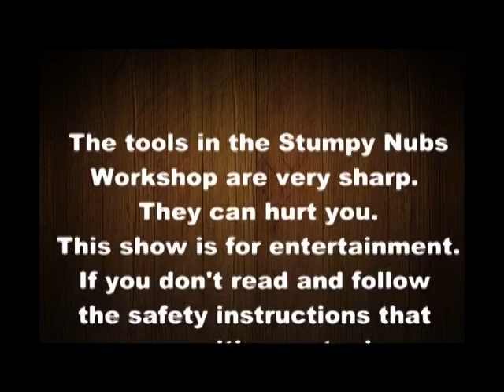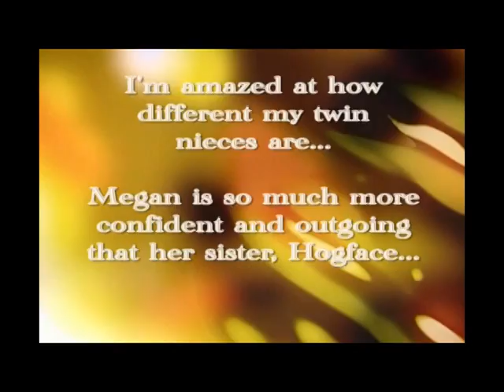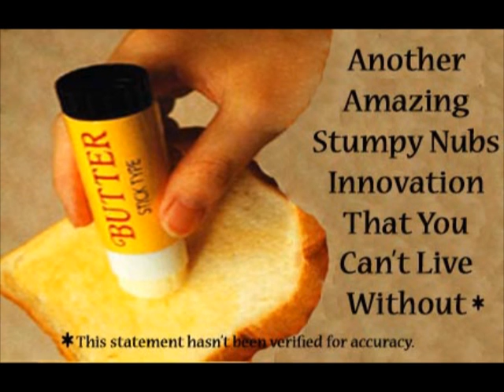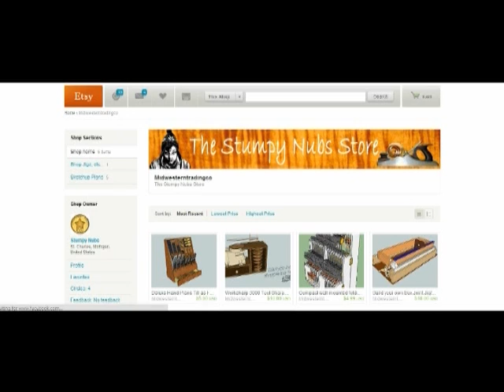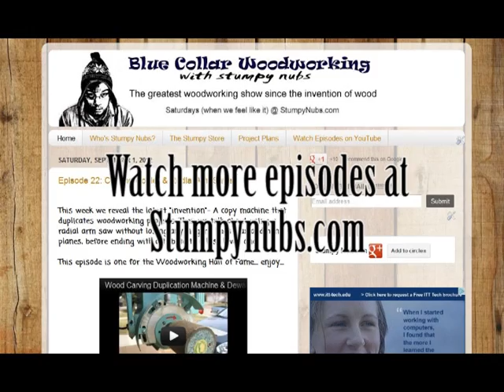Old Blue Collar Woodworking elisode #24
The Bunyan brothers challenge Stumpy to a particle board contest and that can only mean one thing... A NEW JIG! You've never seen a shelf pin jig like this! And Stumpy gives his hard learned, top five tips for ending your hand plane frustrations. Plus a bunch of other stuff, so... enjoy!